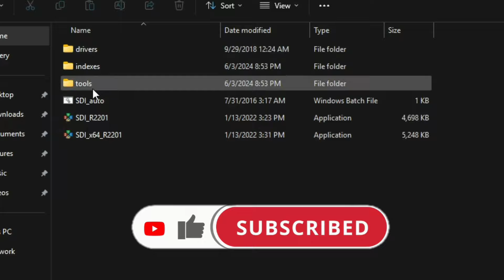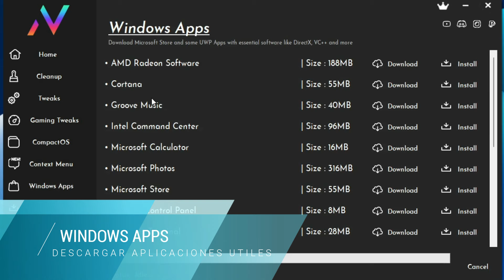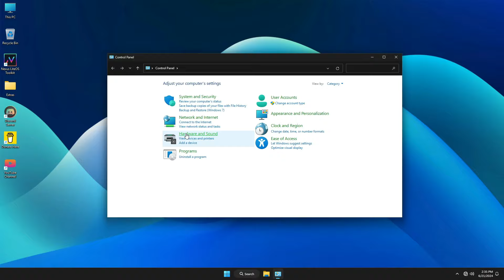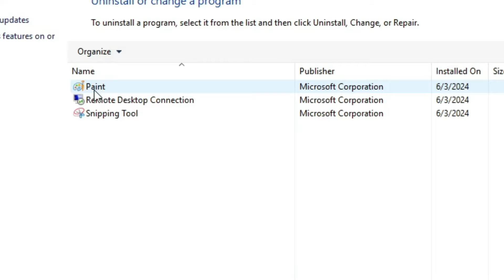Como Descargar e Instalar Nexus LiteOS 11 24h2 - ¡Windows 11 Lite en Modo Bestia!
Descubre en este video todo sobre el Nexus LiteOS 11 24h2, una plataforma que se destaca por su increíble rendimiento basado en Windows 11 24h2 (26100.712). Conoce cómo esta versión optimizada del sistema operativo ofrece una experiencia fluida y eficiente en tu dispositivo. ¡No te pierdas esta revisión detallada de una verdadera bestia en cuanto a rendimiento se refiere!

Temas Relacionados
- Windows
- Windows 11
- Windows Lite
- Windows 11 Lite
- Nexus Lite OS
- The World of PC
- Ghost Spectre
- Windows X-Lite